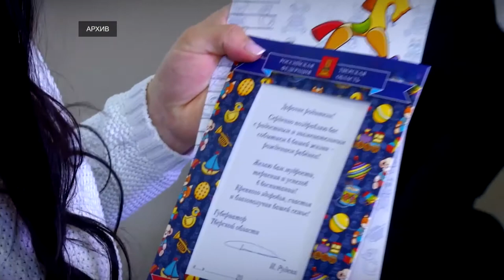Более 10 с половиной тысяч подарочных наборов для новорожденных получили семьи Тверской области